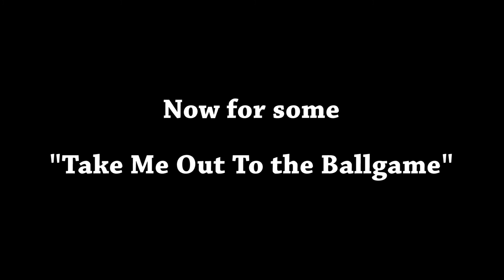AT&T Park - Giants Walk Off in 13th!!!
Dumb Guys attended 3 baseball games from San Francisco's AT&T Park to Anaheim to visit Angel Stadium and all the way to Phoenix Arizona to Chase Field to watch the Yankees play the Diamondbacks. It was a great adventure and tons of fun. Get a look at some of the nicest parks in Major League Baseball and join Barry, Heath and friends for some entertaining shenanigans. Get a firsthand look at the MLB experience.